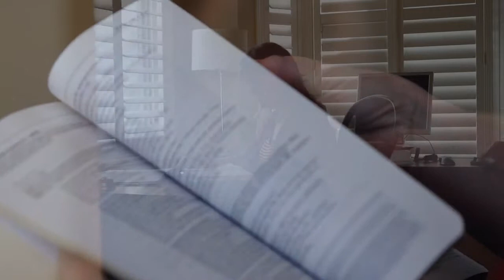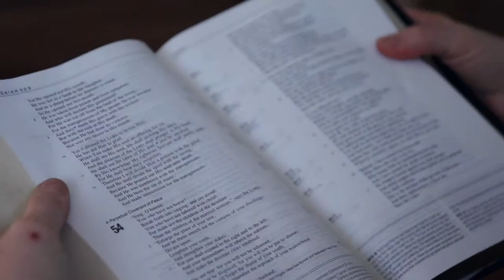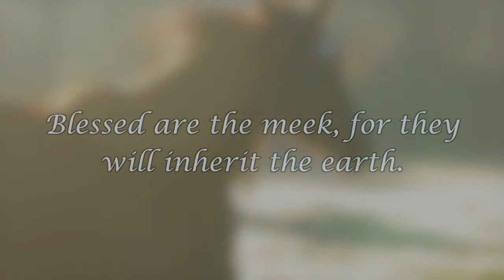Meek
Blessed are the meek, for they will inherit the earth.